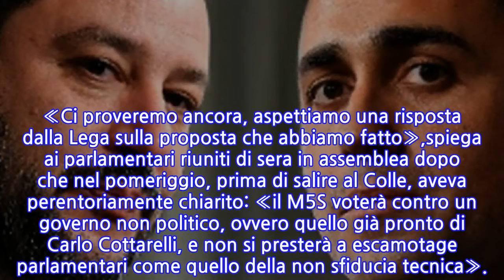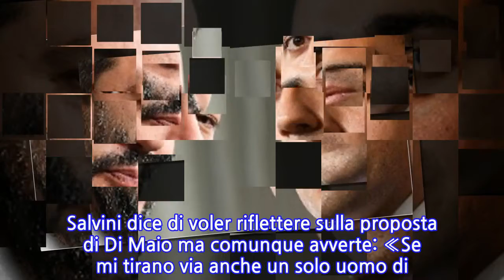Governo, il Colle riapre a M5S-Lega: se naufraga, Cottarelli e poi il voto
ROMA - Un ultimo, estremo, tentativo di dare all'Italia un governo politico. L’ipotesi di un esecutivo giallo-verde, quasi fotocopia di quello che Giuseppe Conte avrebbe dovuto portare al Quirinale domenica scorsa, con l'economista della «discordia» Paolo Savona dentro, ma in un ruolo diverso da quello di responsabile del Mef. E’ la carta che prova a giocare Luigi Di Maio per non arrendersi all'ineluttabilità di un governo tecnico o di un immediato ritorno alle urne. E’ un’offerta su cui potrebbe riflettere anche Matteo Salvini, fin'ora irremovibile nel blindare Savona: «Ne parlerò con Di Maio», sembra aprire.